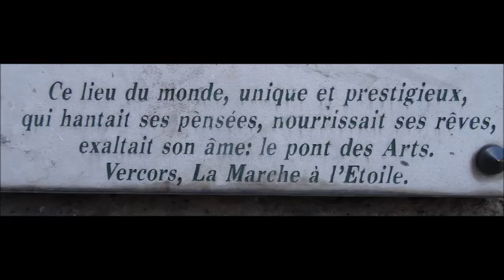Le peintre, le lecteur, le dessinateur et le fantôme de l'Institut 26 février 2019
Le peintre, le lecteur, le dessinateur et le fantôme de l'Institut 26 février 2019. Séquence vidéo et images du jour sur le Pont des Arts. Le dessinateur n'a pas souhaité s'exprimer sur son activité ... Le lecteur était plongé dans la mécanique des matériaux, vaste programme. Mechanical anisotropy is the main concern, both initial anisotropy due to material formation or manufacturing, and induced anisotropy due to deformation, fissuration and polarisation of initially isotropic or anisotropic solids.